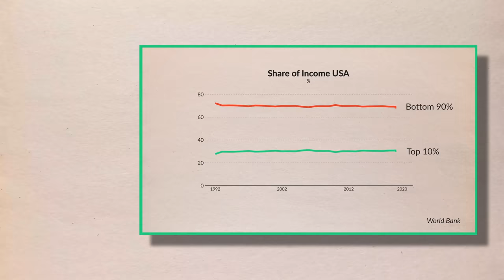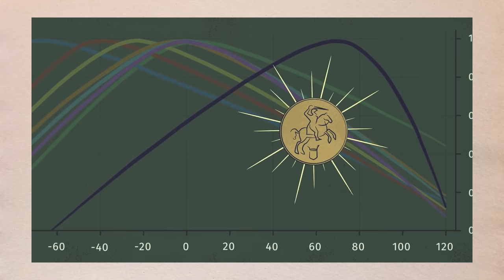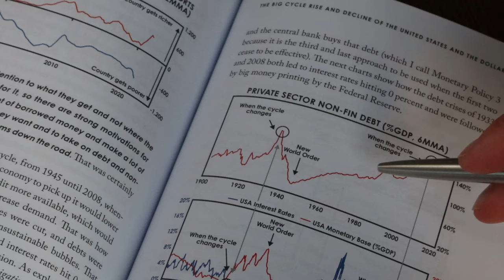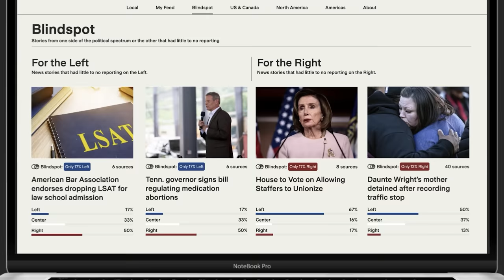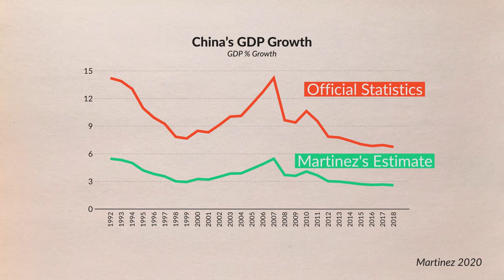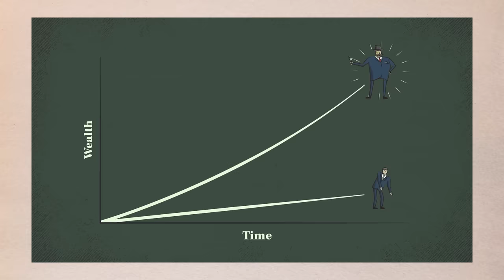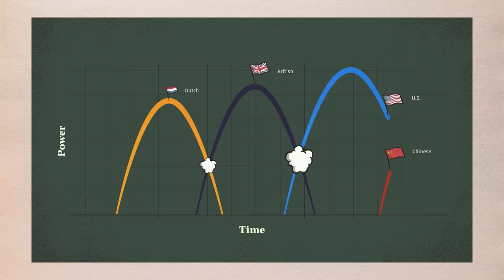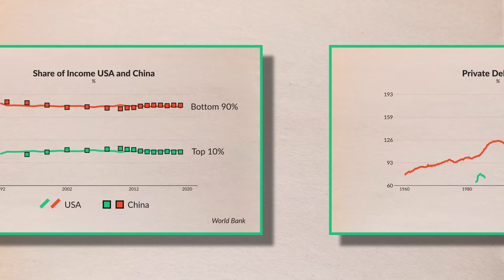Economist Fact-Checks Ray Dalio's China Analysis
Compare news coverage. Spot media bias. Avoid algorithms. Be well informed.

If you appreciate my critical research, consider buying me a 'coffee'

Timestamps:
0:00 - introduction
1:43 - Empire Theory USA
6:27 - Sponsor
7:53 - Empire Theory China
13:17 - Discussion

Big thanks to Zohar Ianovici for helping me with the research for this video
My gratitude to Joram Kok, Oskar Matthey, and Carlo Humpert for feedback on the script.
Narrated and produced by Dr. Joeri Schasfoort (University of Groningen)